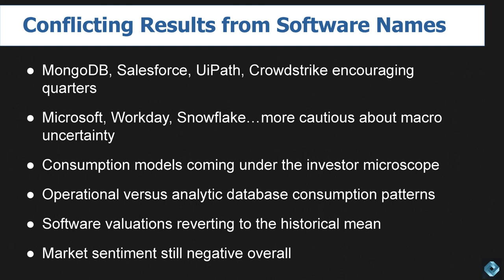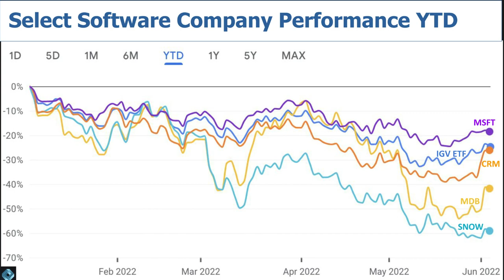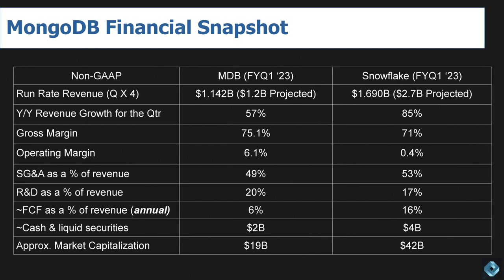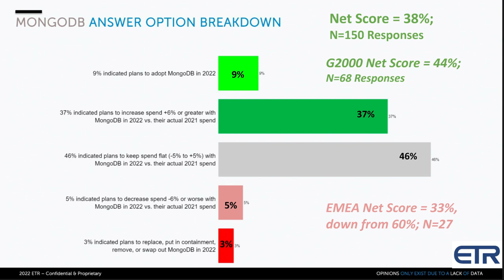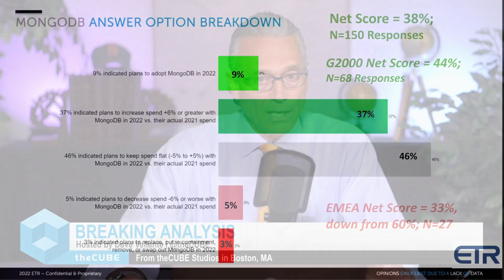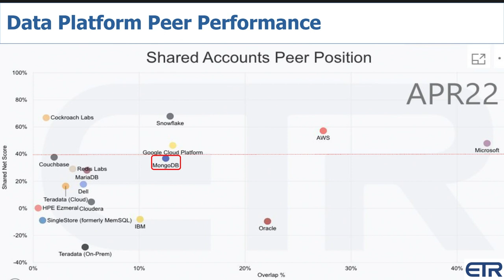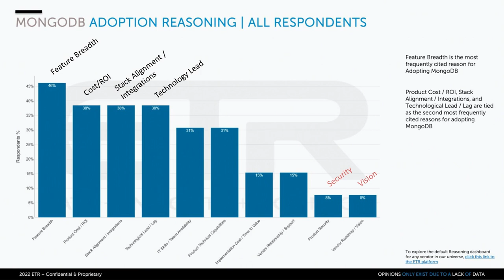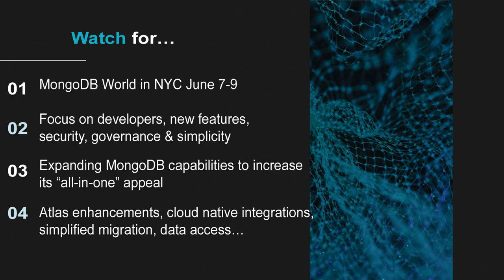Breaking Analysis: MongoDB Sends Strong Signals Despite Cautious Macro Tones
Earnings season has shown a conflicting mix of signals for software companies. Most firms are expressing caution over macro headwinds citing a combination of Ukraine, inflation, interest rates, EMEA softness, currency, supply chain and general demand for technology. But MongoDB, along with a few other names appeared more sanguine, thanks to a beat in the recent quarter and a cautious but upbeat outlook for the near term.

In this Breaking Analysis, ahead of MongoDB World 2022, we drill into the company’s business and what ETR survey data tells us in the context of overall demand and the patterns from other software companies.